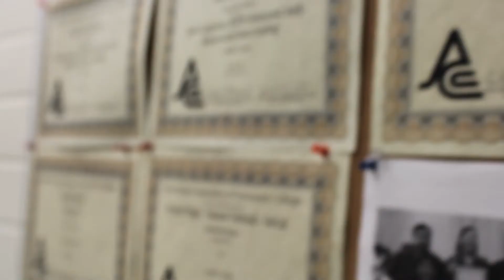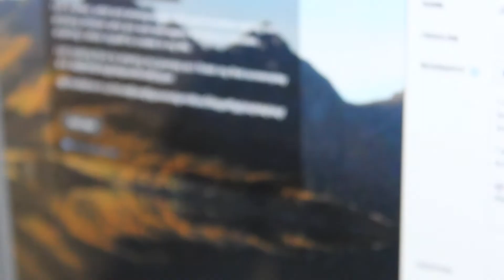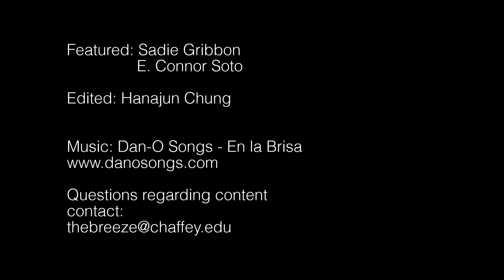Students and Social Media (Spring 2014)